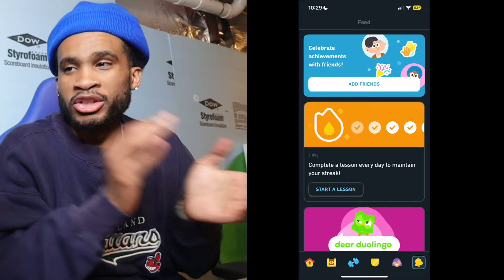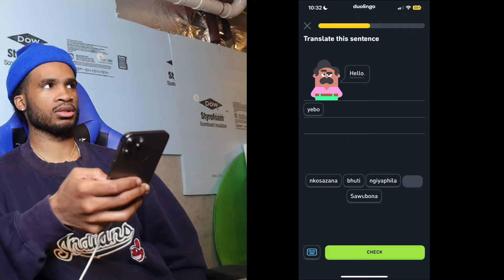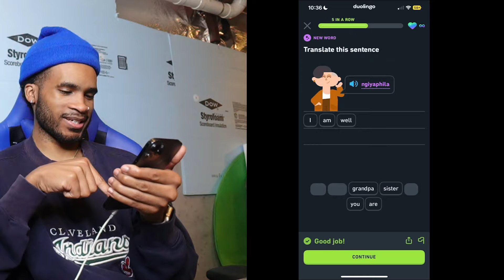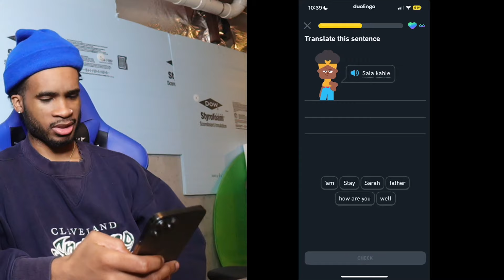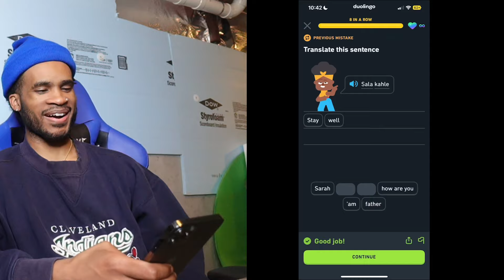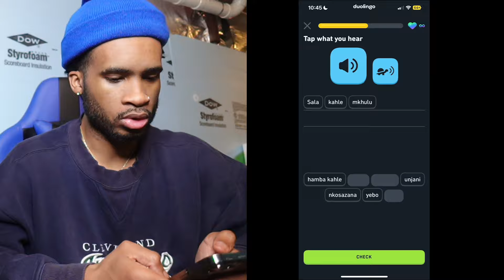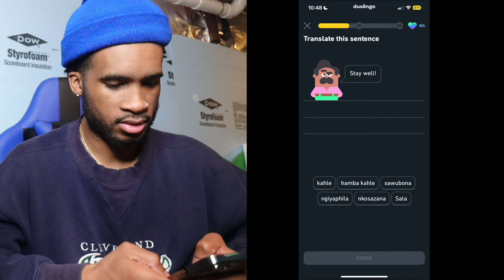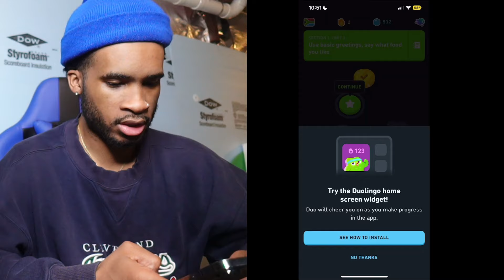Becoming a Fluent ZULU speaker in 30 days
🌍 Exploring South African Culture: My Language Learning Journey! 🇿🇦

Hey, language enthusiasts! In today's video, I'm embarking on a new and exciting adventure – learning a South African language! 📚🗣️ Join me on this cultural journey as I dive into the rich linguistic tapestry of South Africa.

🔍 Why South African Language?
Curious about the diverse languages spoken in South Africa, I've decided to explore the beauty of communication in this rainbow nation. From Zulu and Xhosa to Afrikaans, each language tells a unique story and reflects the vibrant history of the people.

🎓 My Language Learning Experience
I'll be sharing my language learning process, from choosing the language to available resources and the challenges I encounter along the way. Expect a mix of educational insights, language tips, and, of course, some hilarious moments as I fumble through pronunciation!

Are you also learning a South African language, or perhaps you're a native speaker? Share your experiences, tips, and recommendations in the comments below! Let's build a supportive community of language learners and enthusiasts.

📌 Timestamps:

00:00 Introduction
01:12 Choosing a South African Language
03:45 Language Learning Resources
06:20 First Impressions & Challenges
09:10 Embracing the Journey
12:05 Connecting with the South African Community
Together, let's embark on this incredible language learning adventure.